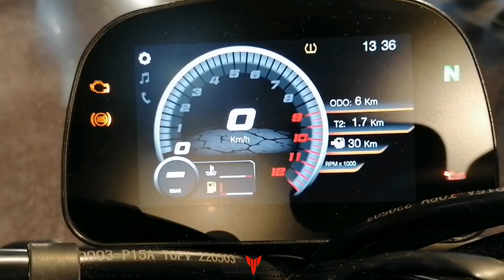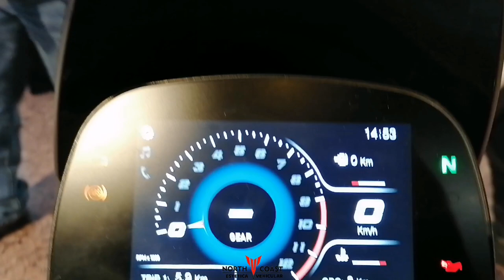Stand Motomorini salón Moto Buenos Aires 2023 Antes de comprar una Motomorini mira video